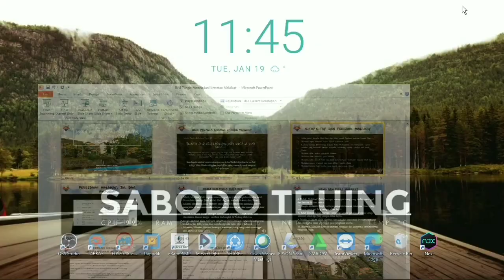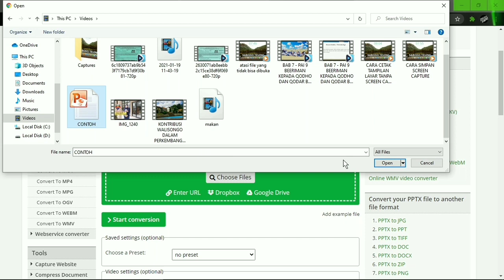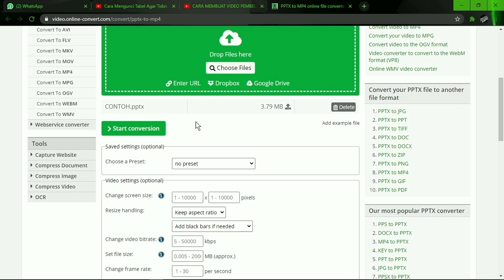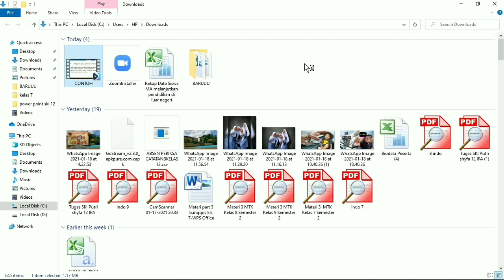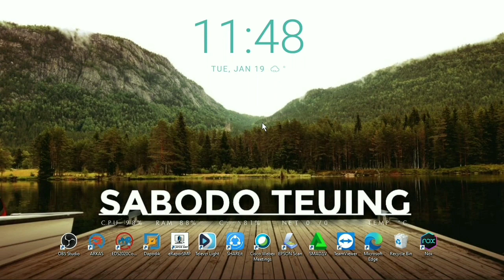Cara Rubah Power Point Ke Video | Bagi Pengguna Office 2007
Video kali ini Alternatif buat temen² yang gabisa save as PPT Ke WMV dikarenakan masih Menggunakan Office 2007